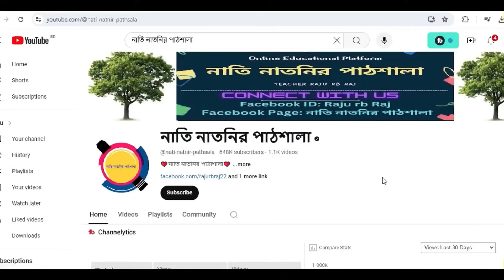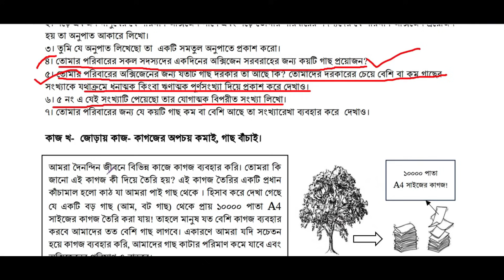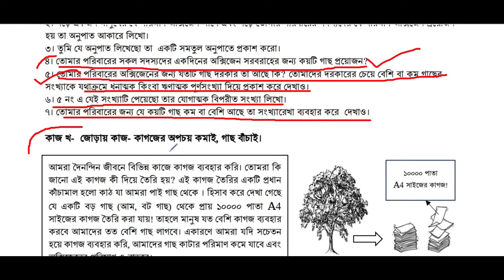পর্ব-৩ । ৬ষ্ঠ শ্রেণির গণিত অর্ধবার্ষিক মূল্যায়ন উত্তর | Class 6 Math Half yearly Exam Answer 2024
পর্ব-২ । ৬ষ্ঠ শ্রেণির গণিত অর্ধবার্ষিক মূল্যায়ন উত্তর  | Class 6 Math Half yearly Exam Answer 2024
৬ষ্ঠ শ্রেণিরি গণিত অর্ধবার্ষিক মূল্যায়ন উত্তর ২০২৪
Class 6 Math Half yearly Exam Answer 2024
class 6 Math half yearly assignment
class 6 Math half yearly assignment answer 2024
lass 6 2024 Math half yearly assessment question slove
class 6 Math half yearly assessment answer
৬ষ্ঠ শ্রেণি  গণিত অর্ধবার্ষিক সামষ্টিক মূল্যায়ন সমাধান
নাতি নাতনির পাঠশালা
 ষষ্ঠ শ্রেণির অর্ধ বার্ষিক পরীক্ষার গণিত প্রশ্ন সমাধান